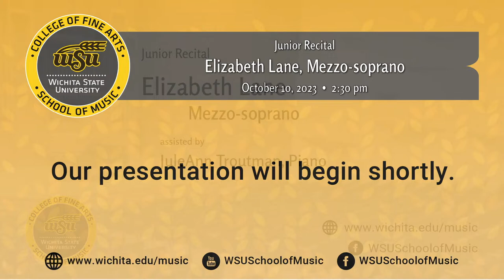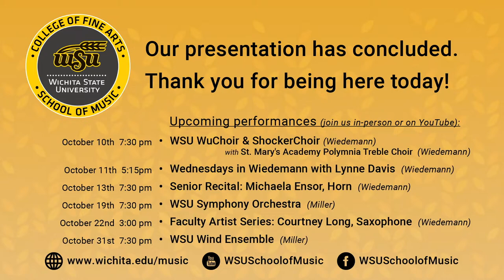Junior Recital: Elizabeth Lane, Mezzo-soprano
Join Elizabeth Lane, Mezzo-soprano in a live performance of a junior degree recital from Wichita State University’s Wiedemann Recital Hall.  A student of Michael Sylvester, Elizabeth will be joined by JuleAnn Troutman, Piano.
The performance will include:

    •  Voi che sapete from “Le Nozze di Figaro” – W. A. Mozart
    •  Dein blaues Auge – J. Brahms
    •  Breit’ über mein Haupt – R. Strauss
    •  Fear No More the Heat O’ the Sun – R. Quilter
    •  Fear No More the Heat O’ the Sun – G. Finzi
    •  L’Heure exquise – R. Hahn
    •  En sourdine – R. Hahn
    •  Paysage triste – R. Hahn